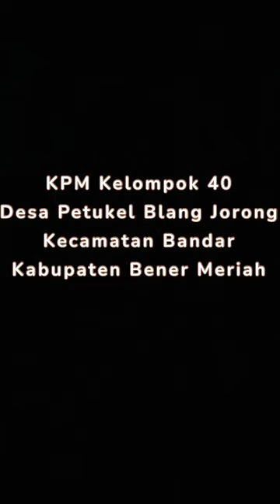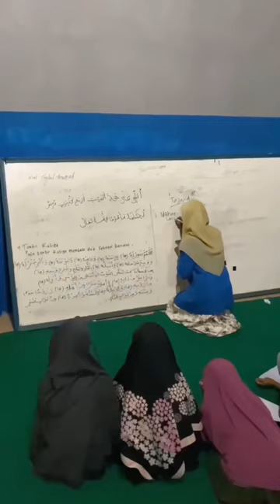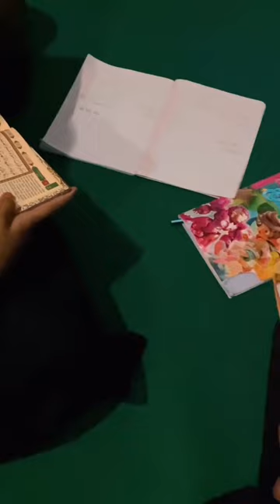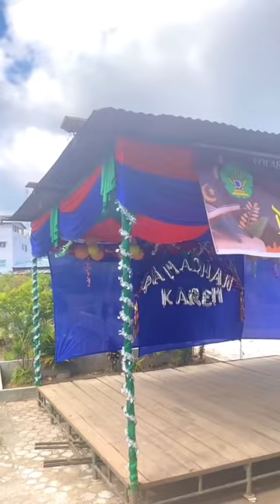Kisah Pengabdian Kami di Desa Petukel Blang Jorong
SUPERVISOR: Cut Elfida, M.H

TIM CREATOR: 1. Muhammad Rizki/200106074/ Ilmu Hukum/ syariah dan hukum
2. Yusdian /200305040 /Sosiologi Agama/ fakultas Ushuluddin & Filsafat
3. Ismi Salam / 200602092 / Ekonomi Syariah/ fakultas ekonomi bisnis islam
4. Ulfa Setia / 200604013 / Ilmu Ekonomi/ Fakultas Ekonomi Bisnis Islam
5. Hilmiyah /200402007 /Bimbingan dan Konseling Islam/ fakultas Dakwah dan Komunikasi
6. Riska Sucianda / 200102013 /Hukum Ekonomi Syariah / Fakultas Ekonomi Bisnis Islam
7. Ghita Febrina /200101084 /Hukum Keluarga/ syari'ah dan Hukum
LP2M UIN Ar-Raniry Banda Aceh